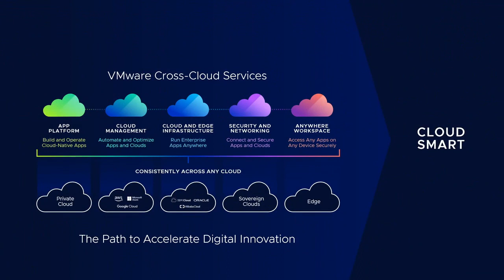vSphere 8 Sneak Peek with Raghu Raghuram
"If last year was about the vision, this year I am super pumped because we are delivering products". VMware’s “product guy” Raghu Raghuram gives a sneak peek of a couple of today’s major announcements, including vSphere 8!